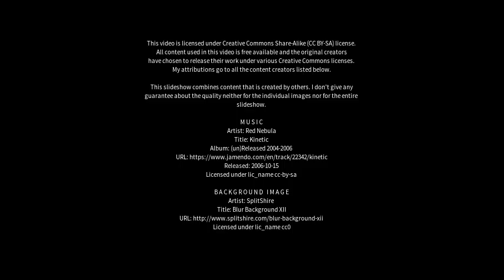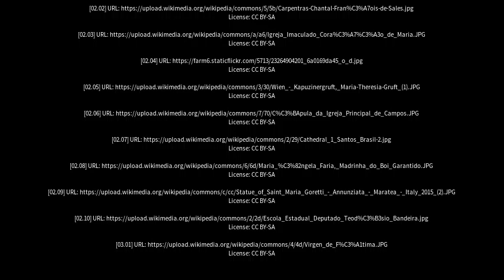Best places to visit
Best places to visit - Coração de Maria (Brazil) Best places to visit - Slideshows from all over the world - City trips, nature pictures, etc.